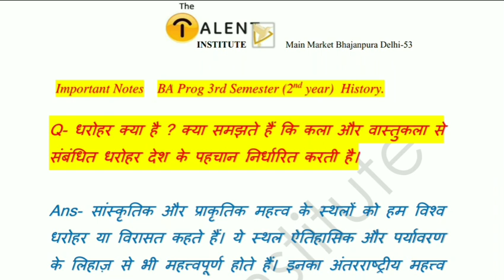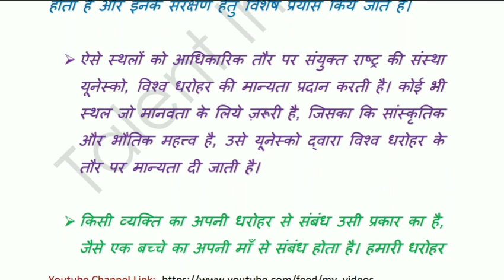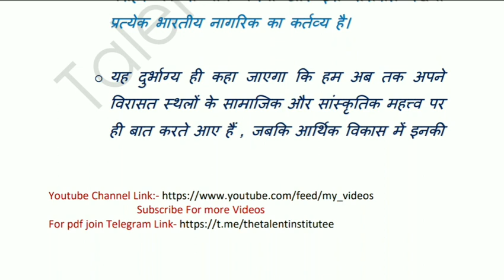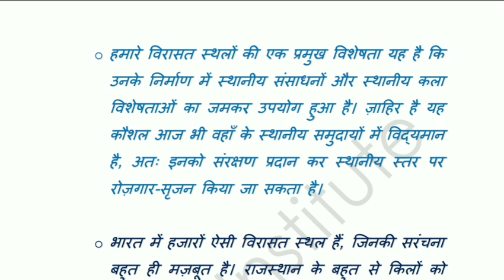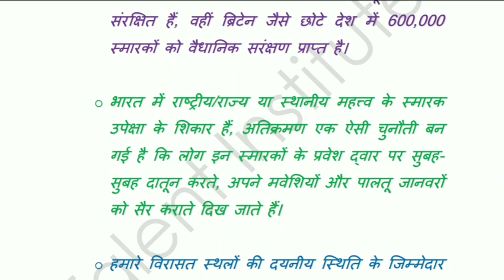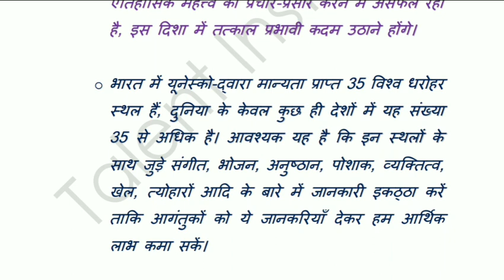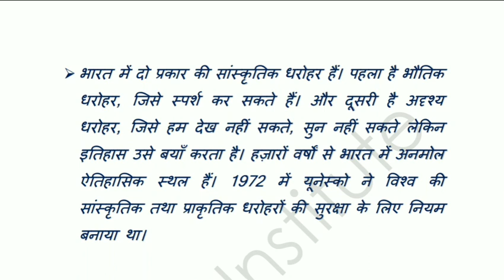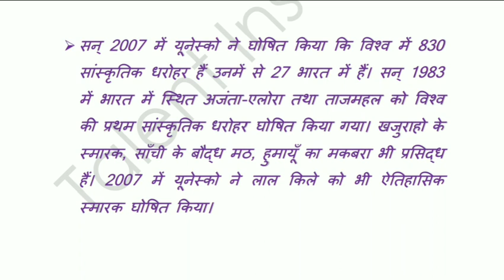DU/SOL History Introduction to art in India Important Notes | BA prog / BA Hons 3rd Semester 2nd yr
DU/SOL  History (इतिहास) Discipline Important Notes  | BA prog / BA Hons 3rd Semester 2nd year
DU/SOL  History (इतिहास) Discipline Important Notes  | BA prog 3rd Semester 2nd year
DU/SOL  History Discipline Important Notes P-3 | BA prog 3rd Semester 2nd year
DU/SOL  History Discipline Important Notes P-2 | BA prog 3rd Semester 2nd year
DU/SOL  History Discipline Important Notes | BA prog 3rd Semester 2nd year

B.A. (Prog.) Sem-iii